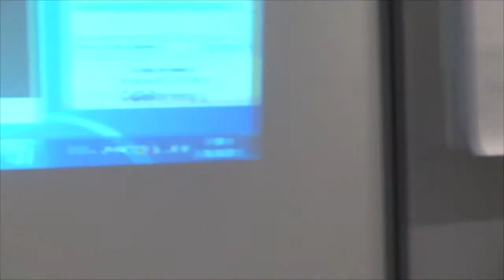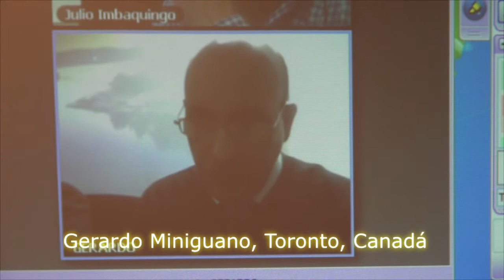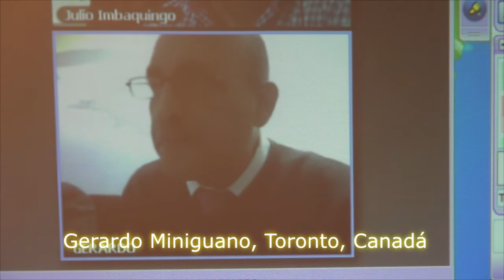1º Convención Mundial de Ciudadanos del Mundo 2015: Gerardo Miniguano ( 13 ).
1º Convención Mundial de Ciudadanos del Mundo 2015:   Gerardo Miniguano, Decima tercera Parte.
Intervienen:   Gerardo Miniguano, desde Toronto - Canadá, de forma on line.
 Coordinador de "Ciudadan@s del Mundo" por Canadá. Presidente de la Fundacion Canadian United Hands International Organization.  Periodista ecuatoriano.  Ex director de noticias en varios medios de comunicación. Asesor Parlamentario. Candidato a Concejal de Toronto.